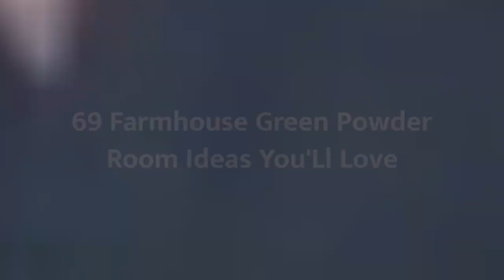75 Farmhouse Green Powder Room Design Ideas You'll Love ⭐️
Browse farmhouse powder room designs and decorating ideas. Discover inspiration for your farmhouse half bath remodel or makeover, including farmhouse decor, color, layouts and storage.

0:00:00 - Intro
0:00:12 - Farmhouse Green Powder Room Design Ideas You'll Love: Inspirations 1 to 25
0:01:46 - Farmhouse Green Powder Room Design Ideas You'll Love: Inspirations 26 to 50
0:03:32 - Farmhouse Green Powder Room Design Ideas You'll Love: Inspirations 51 to 75